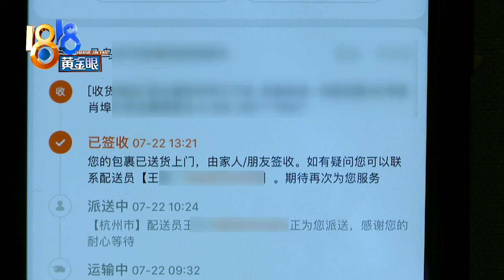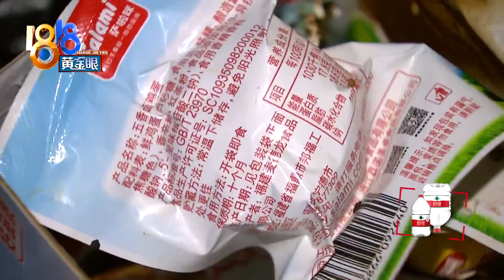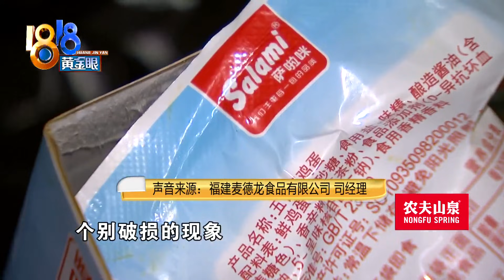【1818黄金眼】“萨啦咪”的卤蛋，这次得打马赛克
【萨啦咪的卤蛋 这次得打马赛克】22号下午，赵女士网购的卤鸡蛋送到了，晚上她拆开包装，有些反胃。记者拍回来的画面，需要打上马赛克。用文字来描述，就是纸盒内壁有一些会蠕动的白色物体。

新闻标签：